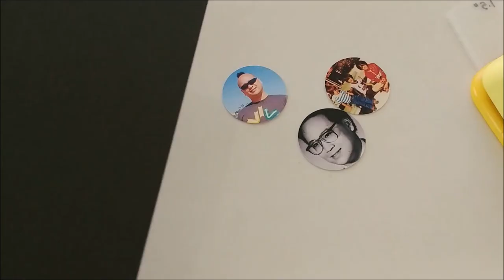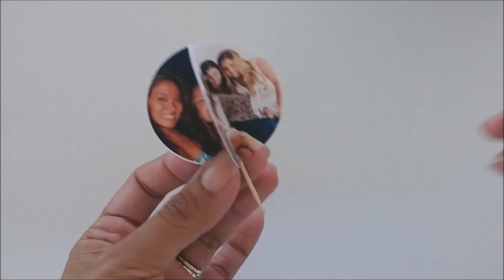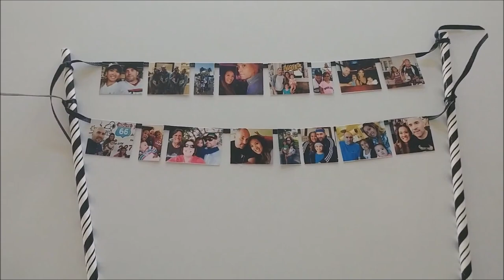Awesome DIY Photo Cake Topper Ideas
Honor your Guests with Pictures with these Fun Photo Cake Topper Ideas